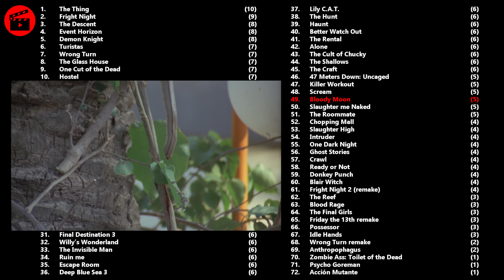HMS E69: Bloody Moon (1981)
During the 1980s Italian cinema was famous for its brutal and visually pleasing slasher-thrillers often referred to as Giallo movies. Though today's movie was produced in Spain, I would say that it belong in this category. In Bloody Moon we follow a group of girls attending a language school, where a killer is on the lose. Is he just a maniac, or is there a grander scheme at play?